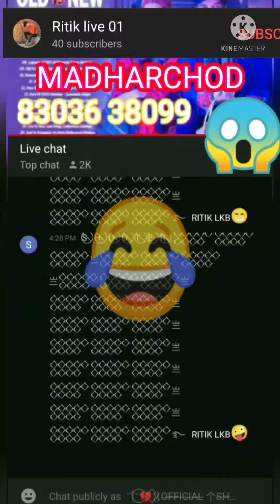RITIK LIVE 01#SPAM ON YOUTUBE LIVE CHAT#1014 LIVE #1065#BASIN LIVE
YOUR FATHER RITIK RN😉